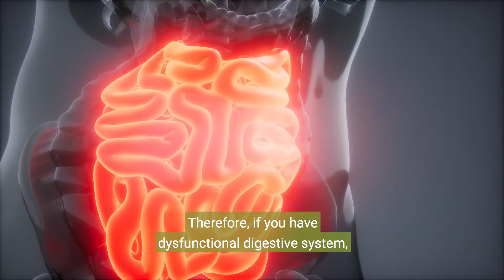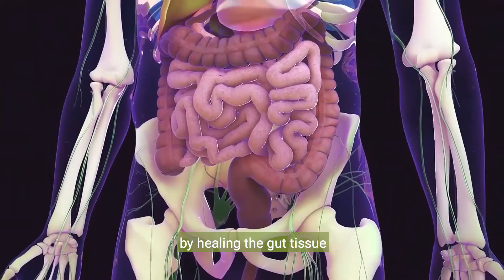Body Toxicity Education (Ep. 3) Protect Your Gut - Meet the Bacteria on Your Team | Aceva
Even if you consider what you eat to be a healthy diet, your body’s exposure to toxins, heavy metals and parasites, can be detrimental to your health. Processed foods, meat, and even healthy choices like fruits, and vegetables can contain preservatives, pesticides, and antibiotics that kill off the healthy bacteria lining your gut. This leads to a broken digestive system and opens the door to an attack on your immune system as well as your body’s ability to detox itself naturally.

Take These "10 Steps to Create a Bulletproof Digestive System"